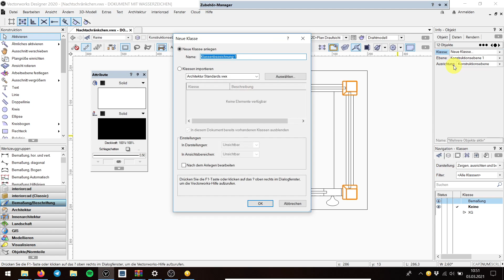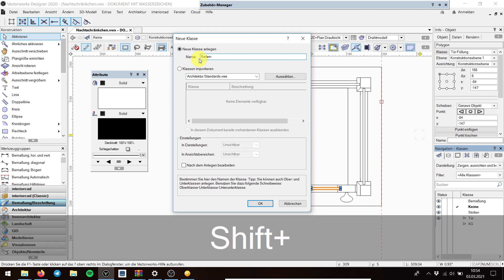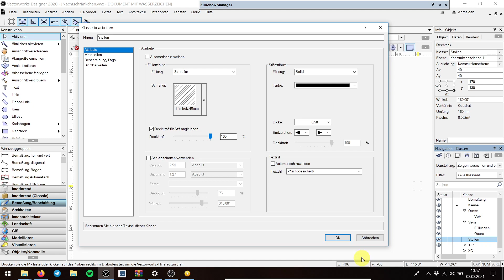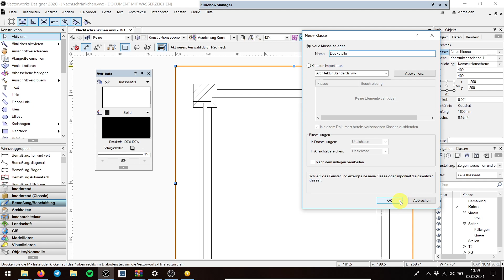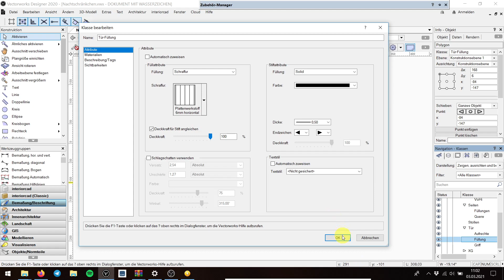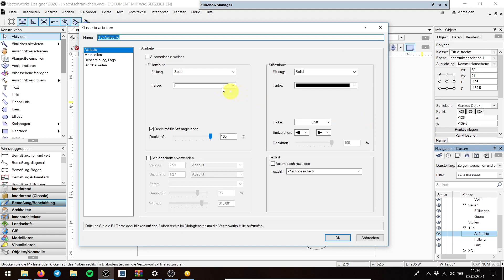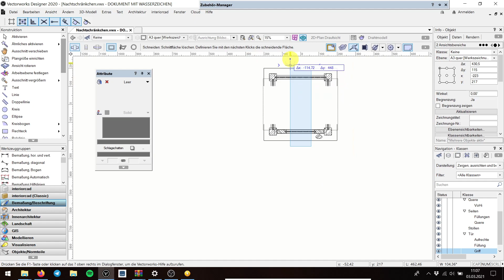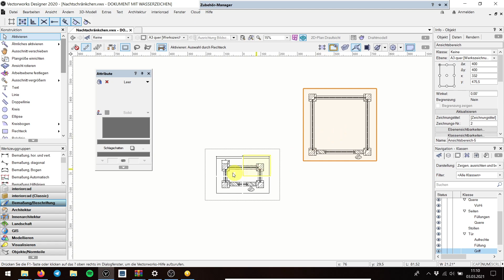17 Nachtschränkchen Schraffuren über Klassen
Das Nachtschränkchen aus dem letzten Video wird in Klassen unterteilt.
Den Objekten in diesen Klassen werden nun Schraffuren zugewiesen. -und zwar über die Klassen!

Anschließend erstellen (...begrenzen und ergänzen) wir noch die Ansichtsbereiche auf der Layoutebene.